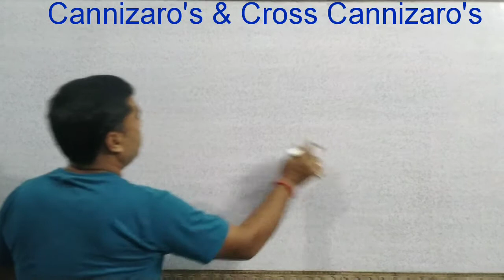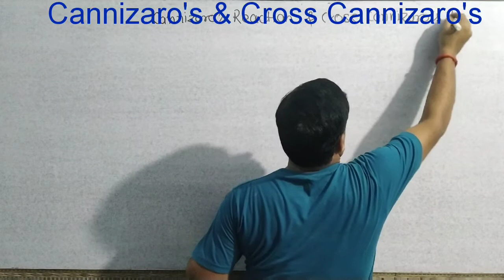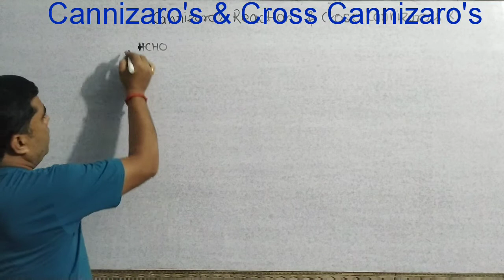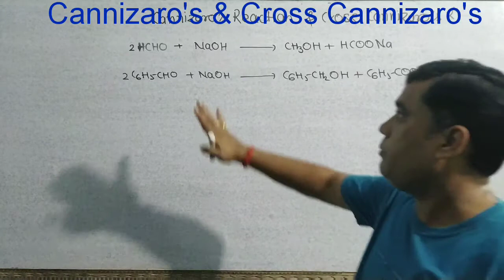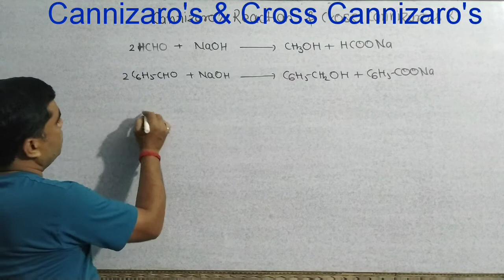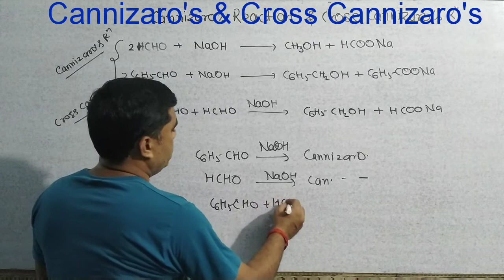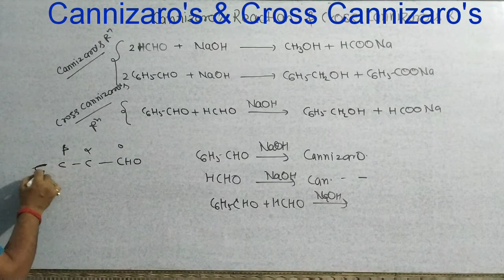cannizaro reaction || cross cannizaro reactions || Class 12 /JEE/NEET/2020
cannizaro's & cross cannizaro's reactions Reactions Class 12 /jee mains /neet 2020

this video is the explanation of cannizaro"s reaction and cross canonization"s reaction with proper example

Queries solved
1)cannizaro's reaction
2) cross cannizaro's reaction
3) examples
4) chemical reaction